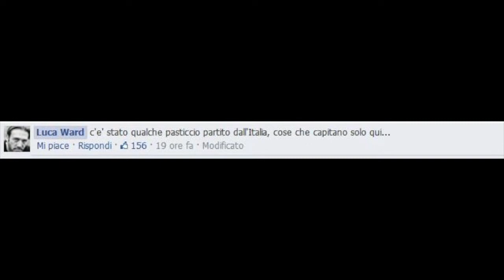Noah: non sarà Luca Ward a doppiare Russell Crowe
Lo annuncia l'attore e doppiatore su Facebook